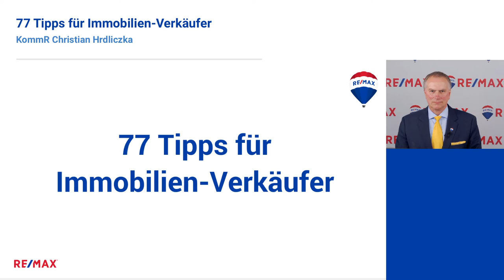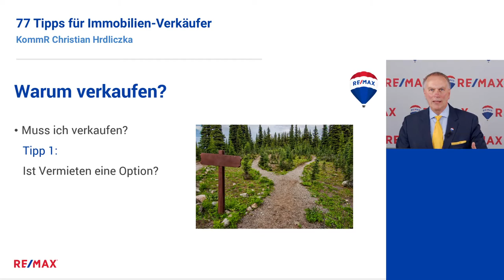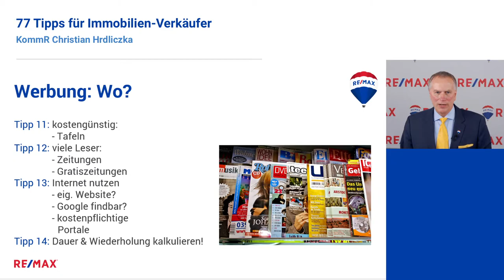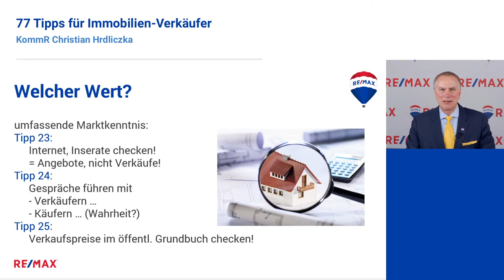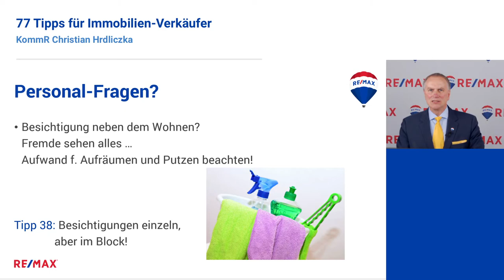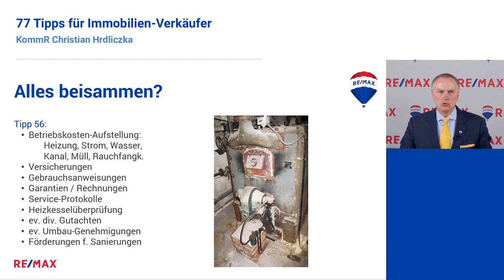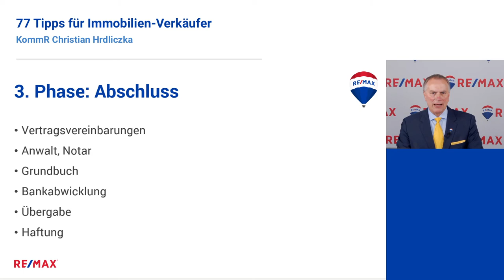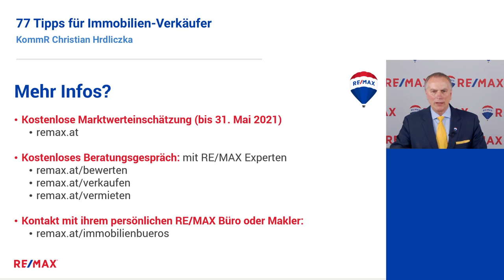Online-Vortrag: 77 Tipps für Immobilienverkäufer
Bei einem Haus- oder Wohnungsverkauf sind viele Faktoren zu beachten, um einen reibungslosen Verkauf zum bestmöglichen Preis abzusichern. Bereits ein anfangs kleiner Fehler kann später viel Geld kosten. Unser Online-Vortrag richtet sich an Leute, die daran denken ihre Immobilie zu verkaufen. Das ist somit die einmalige Möglichkeit sich zu informieren, wie Sie teure Fehler bestmöglich vermeiden.